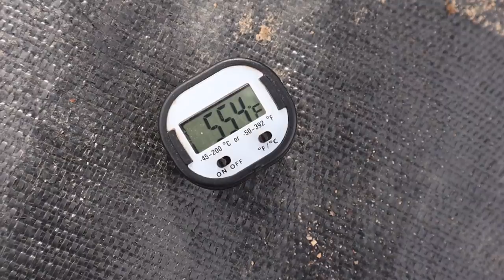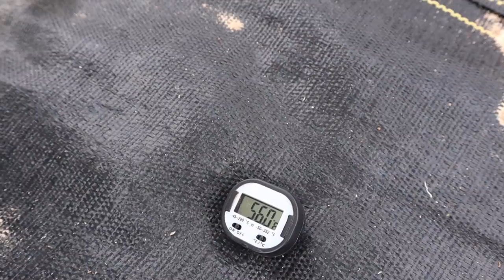Did the Floating Row Covers Ruin Our Garden?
This is our first year using floating row covers in the garden and we thought we had ruined our entire crop of brassicas because of the heat.  We learned a great lesson...

To see the products we use and recommend from Amazon visit our Amazon Store

Etsy Shop

Also check out our Etsy Store for handmade items from the homestead

Amazon Kindle Version